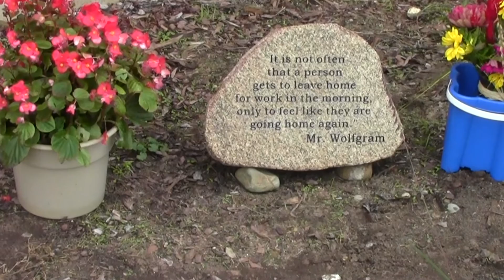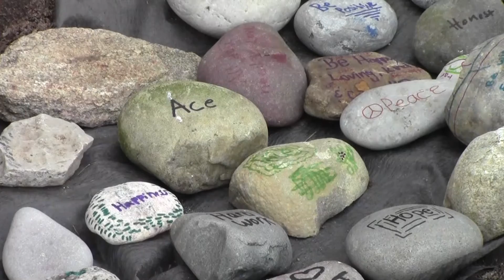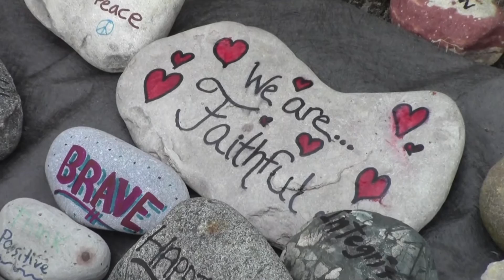Trojan TV September 26th